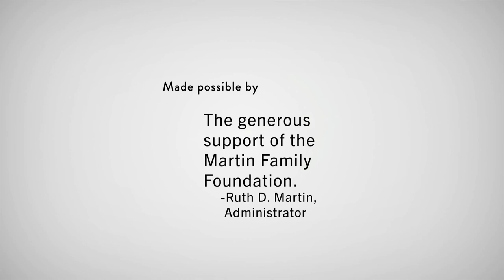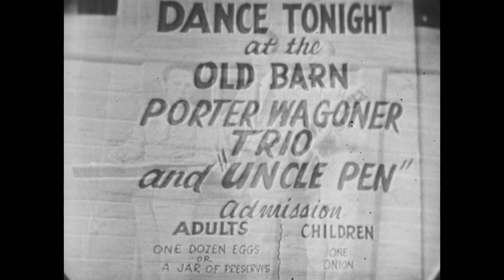Ozark Jubilee April 7, 1956 segment 1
The Ozark Jubilee was a live, nationally broadcast country-western variety show originating from the Jewell Theater -- “the heart of the Ozarks” -- in downtown Springfield from 1955 through 1960. Many country music stars began or advanced their careers by appearing on the Jubilee including Porter Wagoner, Patsy Cline, Brenda Lee, Johnny Cash, and the Philharmonics. Missouri State University Libraries is raising money to digitize 60 episodes that reside in kinescope form in the University of California, Los Angeles Film and Television Archive. This episode was made possible by the generous support of the Martin Family Foundation (Ruth D. Martin, administrator). For more information about this digitization project, see

Episode Listing
00:00 Intro
01:31 “I’m Stepping Out Tonight” Porter Wagoner
04:00 Square dance Jubilee Promenaders with caller L. D. Keller
06:18 “Come On In” Shirley Caddell
08:32 “Homeboy” Arlie Duff
10:43 “The Life and Legend of Wyatt Earp” ABC Television commercial
11:45 Boys’ Clubs of America commercial
12:53 “Boing” instrumental solo by Bud Isaacs
15:23 “Old Mister Cottontail” Chuck Bowers
18:08 “When They Ring Those Golden Bells” Foggy River Boys
20:47 “Fire of Love” Bobby Lord
22:51 “The Adventures of Rin-Tin-Tin” ABC Television commercial
23:58 “Anytime” Slim Wilson
26:08 “Uncle Pen” Porter Wagoner Trio
28:36 Square dance Jubilee Promenaders with caller L. D. Keller